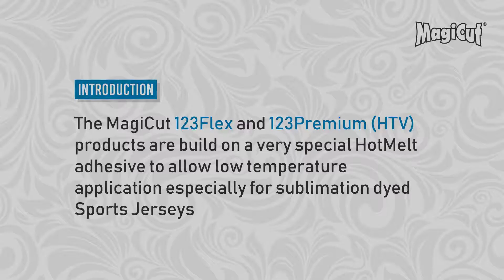MagiCut 123Flex HeatTransfer Film (HTV) on Polyamide Vest...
MagiCut Heat-Transfer Film (HTV) by TheMagicTouch